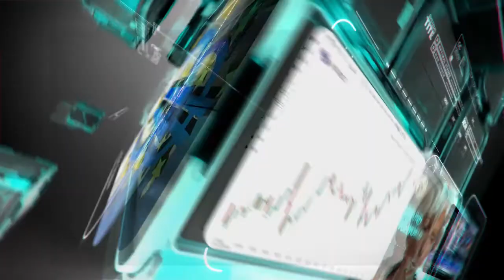التحليل اليومي للأسواق العالمية 29 يوليو 2020